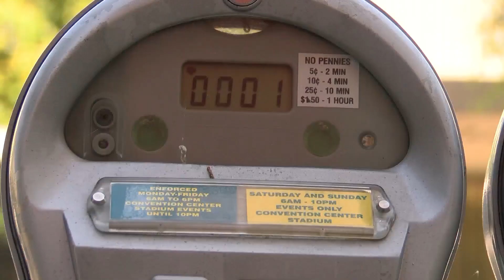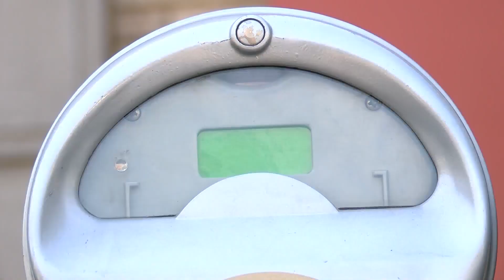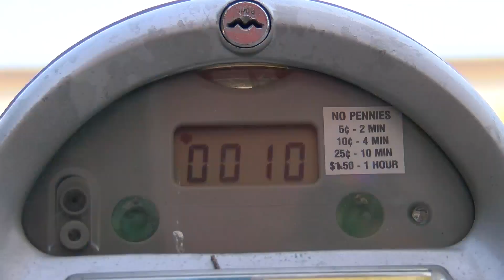CBS47 Investigation: Fresno parking tickets, how much money do they bring in?